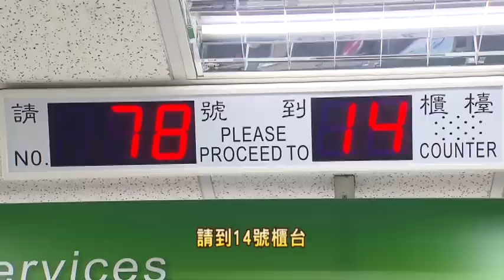新法上路週六郵局算加班? 勞資有"異"見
因應一例一休上路，中華郵政計畫要將約143間郵局改成全天營業，但因為是排班制，資方將週六當天定為工作日，沒有加班費可拿，引發員工反彈。另外受新法影響的還有明年到電影院看電影，也會變貴。